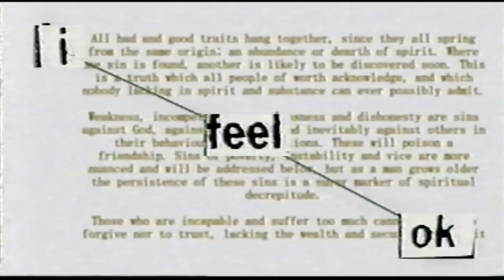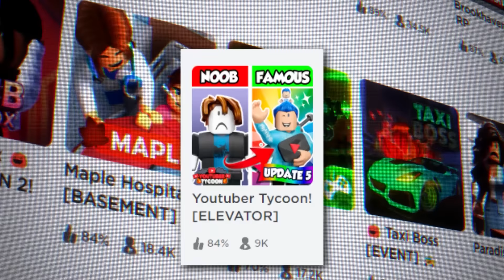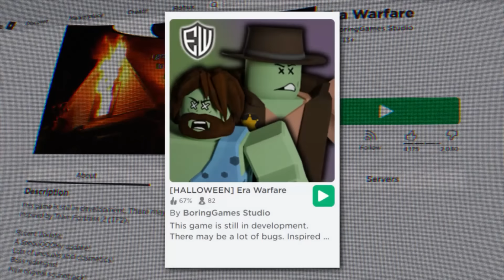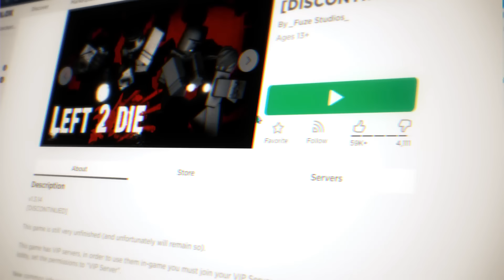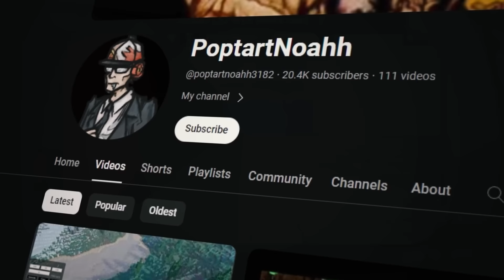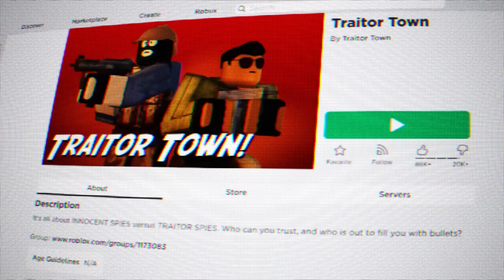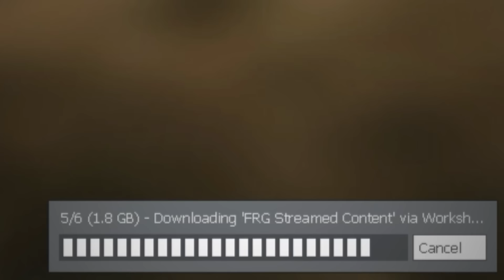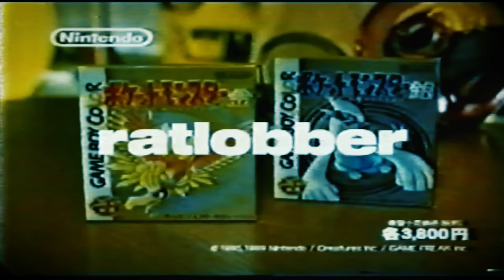Exploring Valve Games Remade in Roblox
Install Raid for Free ✅ IOS/ANDROID/PC and get a special starter pack with an Epic champion ⚡️Drake⚡️ Available only for new players

🎃 Take part in the Halloween event and get your gift

Scan Data Visualizer V1 by bbn19
Creation of Adam 3D model by Loïc Norgeot
thank u @figardo  for da help getting footy
special thanks to @poptartnoahh3182  for the cool CS2 smoke footage :)

00:00 - intro
03:48 - half-life
10:45 - team fortress 2
19:30 - left 4 dead
25:01 - counter-strike
30:22 - garry's mod
38:02 - outro

moozik:
doshin the giant ost - intro
sheep raider - track 7
ridge racer 64 - menu
pool paradise - track 14
yakuza 2 - management
futou - shinhama futou
touhoku jichiku - dam block
monkey ball - tropic aqua
monkey ball - pacifica nature sky
max payne 2 - theme
ape escape - snowy mammoth
dark summit - credits
ghost squad - track 17
zanac x zanac - chosen quietly
destruction derby - 00mph
devil dice - liquid the blue
devil dice - gate to the xi
ape escape - jakes challenges
gamera 2000 - searching for love
r4 - lucid rhythms
ff7 - costa del sol

– VOID WHERE PROHIBITED. Open only to NEW users with a valid Player ID that downloaded Raid: Shadow Legends and opened a Game Account after June 1st, 2023.
In-game purchases are available. NO PURCHASE NECESSARY TO ENTER OR TO WIN A PRIZE. A PURCHASE DOES NOT IMPROVE YOUR CHANCES OF WINNING A PRIZE. Prizes: in-game items and/or Amazon.com Gift Cards, in the value and number as described in the Promotion Official Rules . Additional Terms may apply on Amazon.com Gift Cards as set forth Prizes will be rewarded randomly, subject to eligibility requirement set forth in the Promotion Official Rules. Promotion Period: October 15th, 2023 at 12:01 a.m. Eastern Time (USA) (“Start Date”) -November 10th, 2023 at 11:59 p.m. Eastern Time (USA) (“End Date”). Personal Data will be processed in accordance with the Privacy Notice